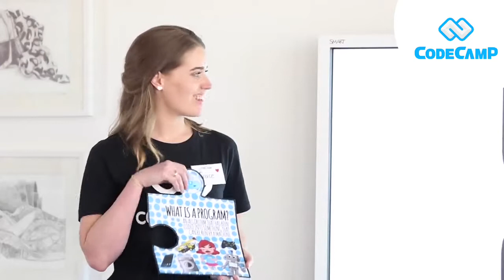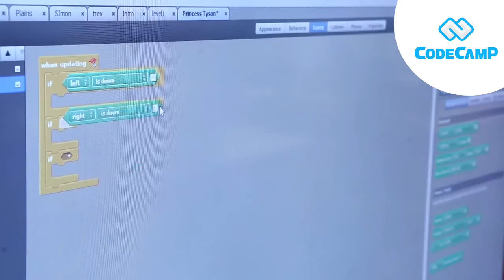Why Teachers Love Code Camp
We teach kids to design, code, and create with technology! School holiday and after-school programs for students aged 5-13.